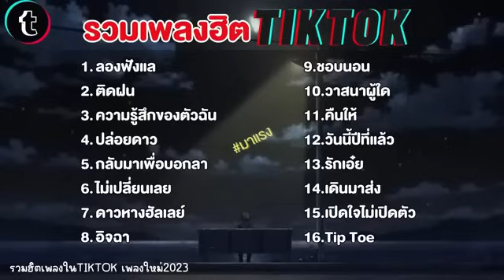รวมเพลงฮิตในTikTok [ลองฟังแล+ติดฝน] เพลงใหม่ล่าสุด2024